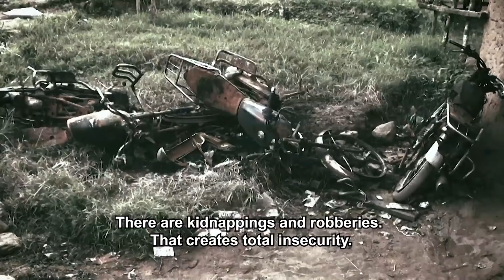DR Congo : Ex-Combatants Starting New Lives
The security situation in the Democratic Republic of the Congo has been fragile for decades due to conflict. Armed groups still operate in certain areas of the country. But in the city of Beni, in the north-eastern part of the country, ex-combatants are receiving support from the UN peacekeeping mission in the DRC (MONUSCO) to start a whole new life.

Interview:  MUMBERE MUTENGANA CLAUDE- Ex-Combatant

UN in Action No. 1590